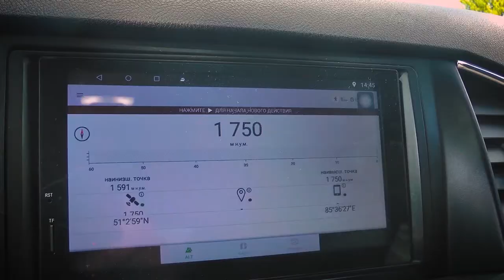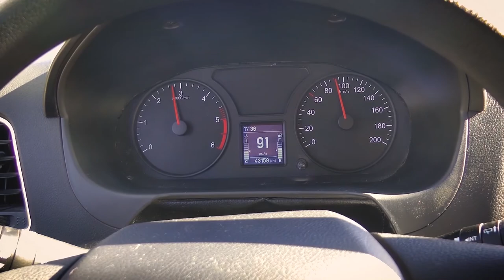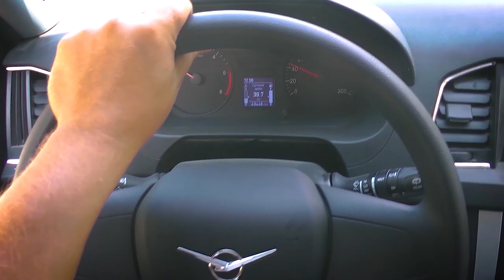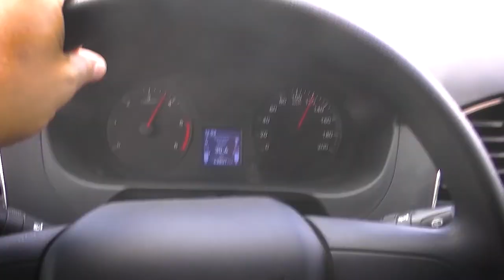Чуйский путь к Телецкому озеру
Семейная поездка к южному берегу Телецкого озера в августе 2020 г.
Музыка авторская.